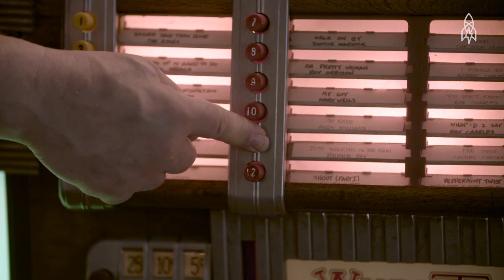The Jukebox Repairman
Perry Rosen has always loved tinkering with jukeboxes. The spectacle of the mechanized movements, the golden oldie tunes and the bright lights captivated him. He got his first machine when he was a teenager and then turned his hobby into a career. Now, he's one of the last jukebox repairmen around.